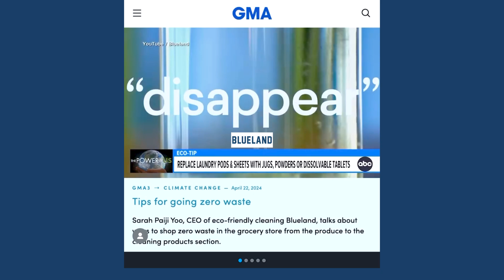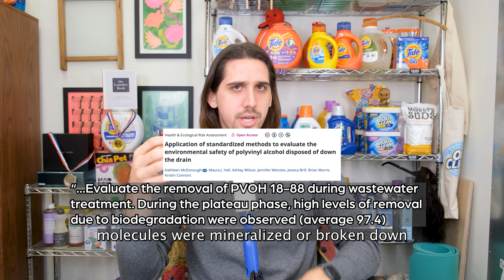Do Laundry Pods (PVA) Create Microplastics? A Dry Cleaners Research Based Deep Dive!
Do laundry pods create microplastics? No, they do not.

Over the last year, I spent an enormous amount of time digging through petitions, papers, and research to sort out this PVA (material used for laundry pods) discussion. I did my absolute best to try and stay as unbiased as possible and let the researchers do the talking.

Based on the information provided by people much smarter than me, I do not believe PVA creates microplastics as we currently define them. PVA breaks down into its original atomic components quite quickly especially when waste water passes through a WTTP (wastewater treatment plant).

To me, it looks like we really need to focus on the packaging our products come in, rather than the synthetic film that holds pods together.

Check out my youtube video for a much more enjoyable viewing experience, plus it includes all of the links to the research I used for this piece.